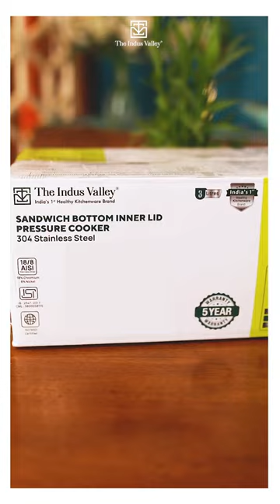The Inner Lid Stainless Steel Pressure Cooker | The Indus Valley | Healthy Cookware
The Inner Lid Stainless Steel Pressure Cooker with Tri-ply Sandwich Bottom is healthier & gives better cooking results than aluminium cooker. How?

👉100% Food-safe & toxin-free
👉ISI & ISO 9001 Certified
👉Cooks evenly & rapidly
👉Preserves natural colours & flavours.
👉5 Years Warranty Assurance

Cook a variety of meals for all family sizes with ease.